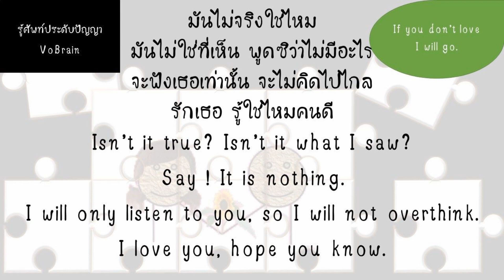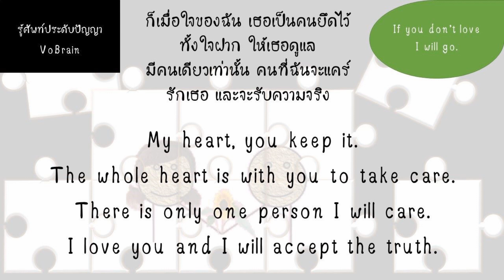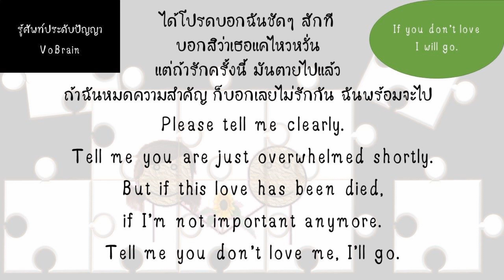English lyrics for Thai song ถ้าไม่รักกันฉันจะไป - นท the star 7 (VoBrain - รู้ศัพท์ประดับปัญญา)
เพลง ถ้าไม่รักกันฉันจะไป
ศิลปิน นท the star 7
วีดีโอต้นฉบับ

This video created by VoBrain is for making your English learning is more amazing and fun. In addition, this video can explain to the foreigners to understand the song.